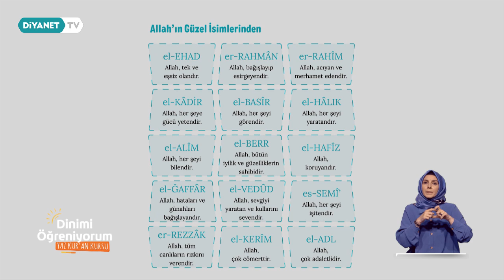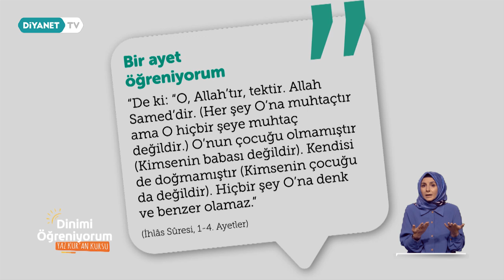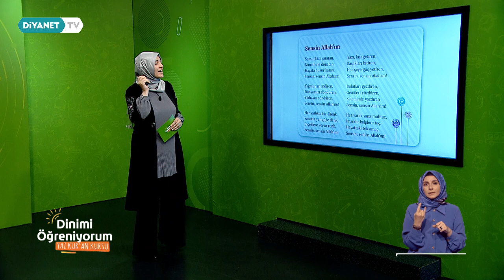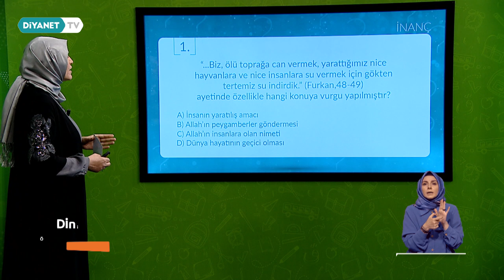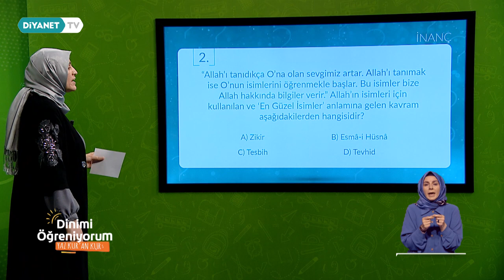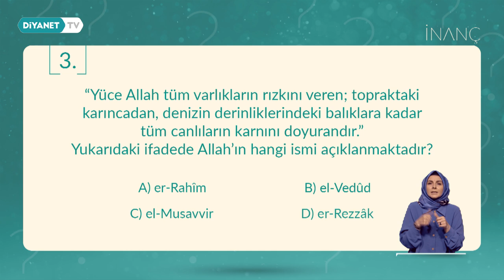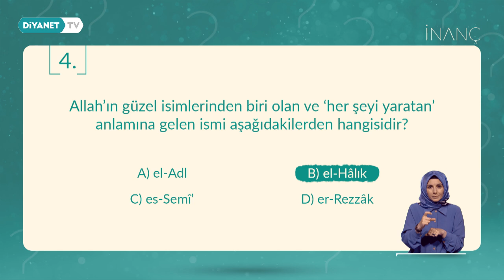İnanç Dersi - Yaz Kur'an Kursu Dinimi Öğreniyorum 6.Bölüm (İşaret Dilli)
Allah'a inanıyorum.

Yüce dinimizin şerefli mesajını, ibadetlerimizi, Peygamberimizin güzel ahlakını ve hayatını, inanç esaslarımızı öğrenmek ve anlamak için Dinimi Öğreniyorum programı Diyanet TV'de.